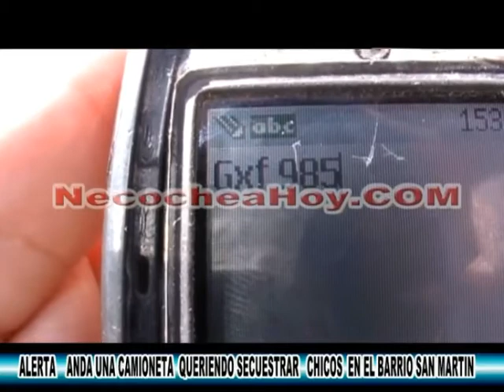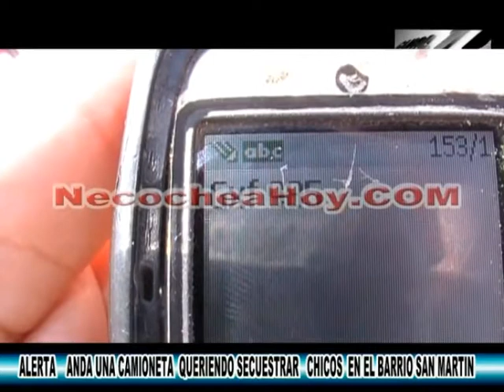ALERTA ANDA UNA CAMIONETA QUERIENDO SECUESTRAR CHICOS EN EL BARRIO SAN MARTIN